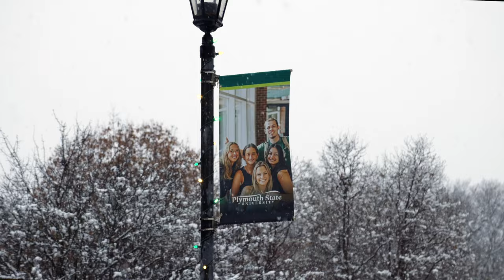2023 Season's Greetings from Plymouth State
Wishing you and yours a warm and happy holiday season!